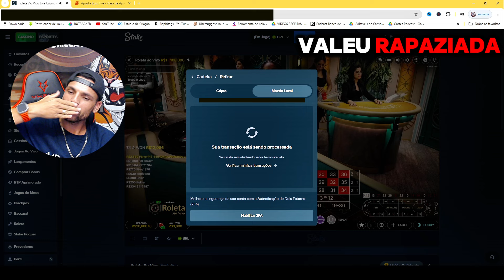7k a 20.600 em 7 Minutos , Veja Como Fiz - Jogando na ROLETA